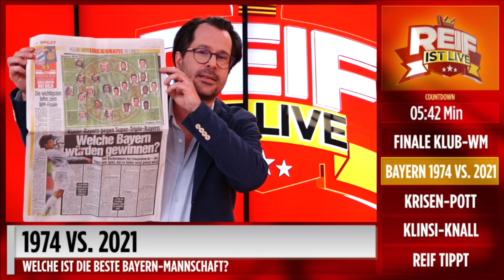Corona-Schock! Bayern-Star fehlt im Finale der Klub-WM | Reif ist Live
Deutschlands berühmteste Sport-Stimme erklingt wieder bei BILD. Marcel Reif über das Klub-WM-Finale der FC Bayern und die Folgen des positiven Corona-Tests von Thomas Müller. Gemeinsam mit Moderator Carli Underberg spricht Kult-Kommentator über diese und weitere Themen.

⚽️ Alles vom Sport - 24/7 - Jetzt die Sport BILD App runterladen!